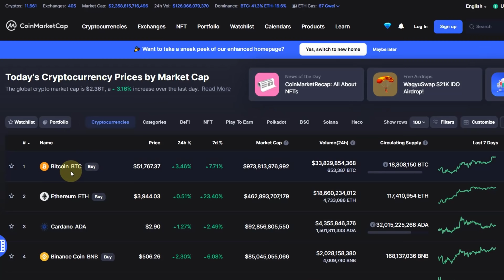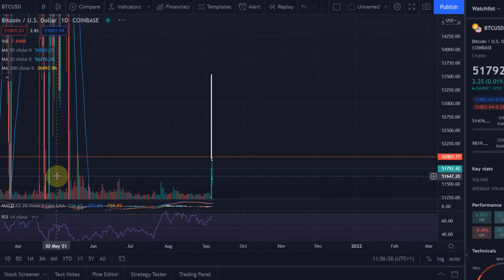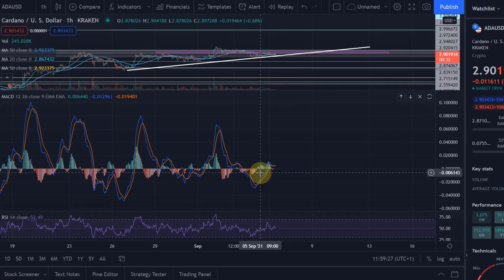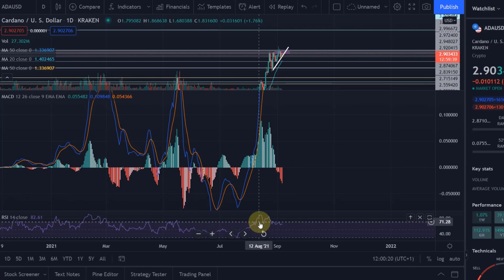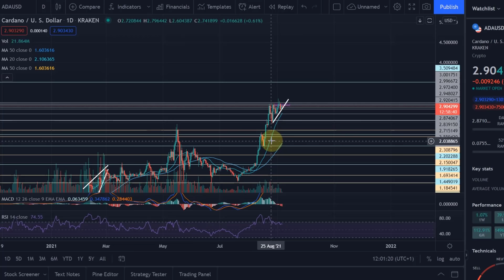Cardano ADA Price News Today - Technical Analysis Update, Breakout Imminent After Bitcoin?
Cardano ADA Price News Today - Price Update, Technical Analysis Update Now! In this video I talk about a technical analysis of the Cardano ADA and Bitcoin prices and I talk about some important price moves that are happening right now!  Cardano Price Prediction!